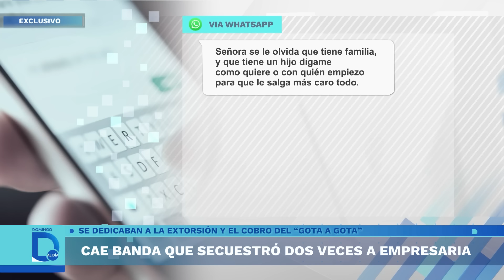Cae banda que secuestró dos veces a empresaria | Domingo al Día | Perú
En Cañete, la policía desarticuló una banda criminal dedicada al préstamo "gota a gota" y al secuestro. Una de sus víctimas fue raptada dos veces por los mismos sujetos y a pesar de entregarles el dinero por su liberación, semana a semana le seguían exigiendo más para no atentar contra su vida.